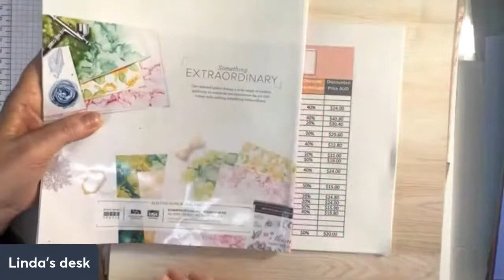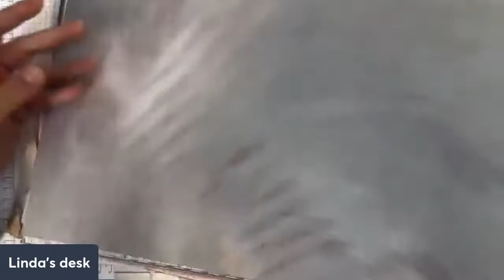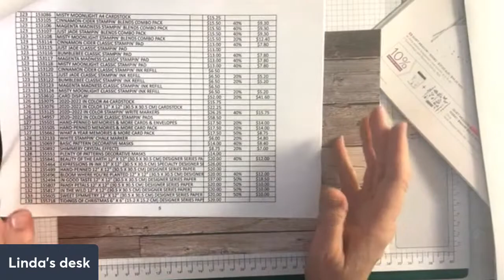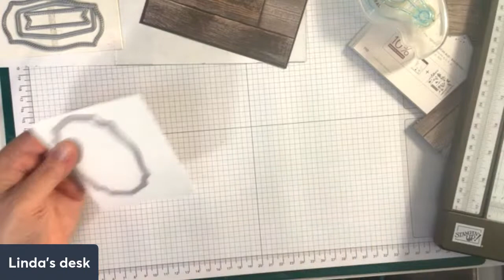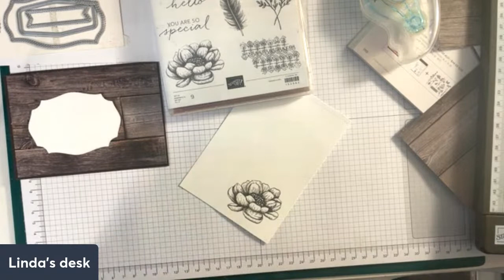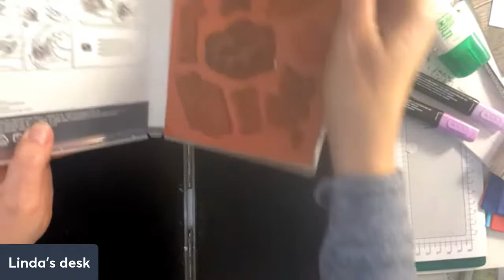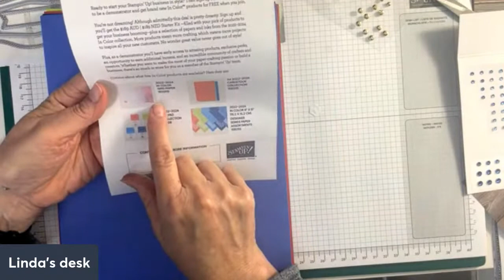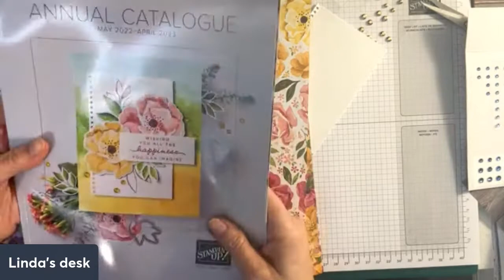Friday Night Live - Something old, Something new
Join us for some crafty fun tonight!

Linda D